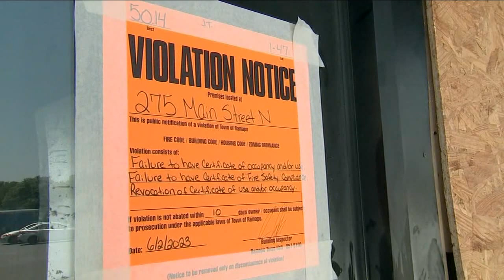E-bike battery blamed in fire that damaged barbershop in Ramapo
An e-bike battery is to blame for a fire that severely damaged a barbershop in Ramapo, Rockland County. Marcus Solis has the story.